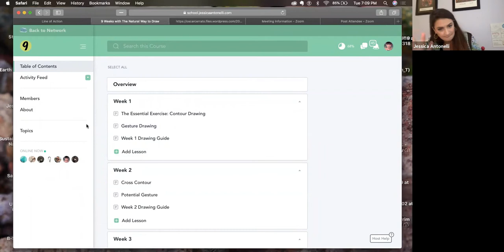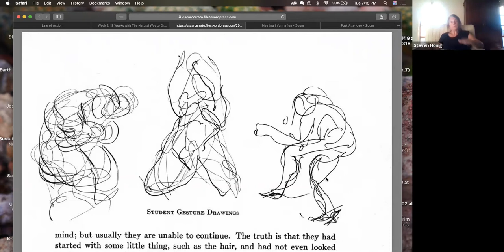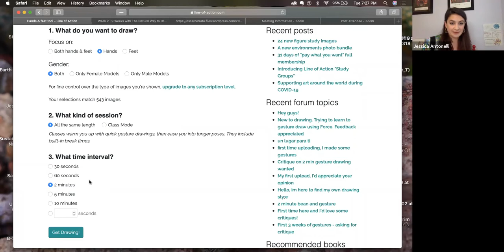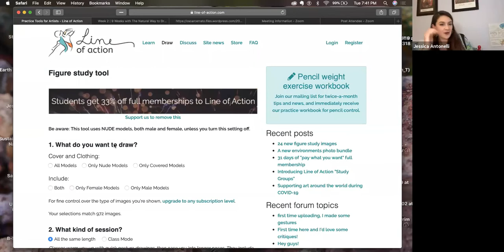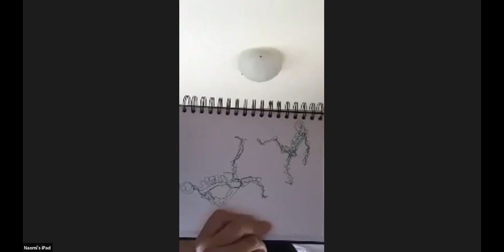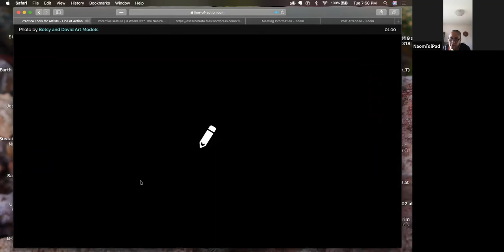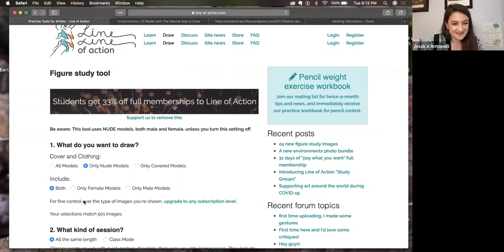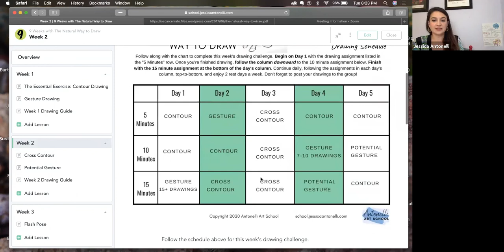All the essential lessons in our 9 weeks drawing challenge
In this live call for 9 Weeks with the Natural Way to Draw we learn about:
-contour drawing
-gesture drawing
-potential gesture
-cross contour drawing

And we chat a bit about how to navigate the course in school.jessicaantonelli.com